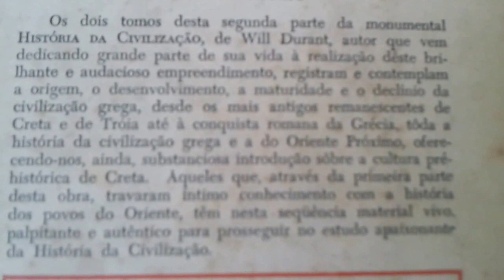Livro HISTÓRIA DA CIVILIZAÇÃO-SEGUNDA PARTE-TOMO II-NOSSA HERANÇA CLÁSSICA-A VIDA NA GRÉCIA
Capa do livro HISTÓRIA DA CIVILIZAÇÃO-SEGUNDA PARTE-TOMO II-NOSSA HERANÇA CLÁSSICA-A VIDA NA GRÉCIA,Will Durant,Ed.Nacional,São Paulo,1957: "CAPÍTULO XVI.O CONFLITO ENTRE A FILOSOFIA E A RELIGIÃO.1.OS IDEALISTAS.O século de Péricles assemelhava-se ao nosso pela variedade e desordem das idéias e pela maneira como desafiava todos os preconceitos e crenças tradicionais.Mas nenhum outro período rivalizou com ele no número e na elevação das idéias filosóficas ou no vigor e exuberância com que os homens debatiam.Cada uma das conclusões que hoje agitam o mundo foi discutida em Atenas e com tal liberdade e ardor que toda a Grécia,excluindo naturalmente a mocidade,se mostrou alarmada.Muitas cidades - especialmente Esparta - proibiram considerações públicas sobre problemas filosóficos,'para evitar as rivalidades,lutas e discussões inúteis que provocam',diz Ateneu.Mas na Atenas de Péricles 'o amável deleite' da filosofia absorveu a imaginação das classes educadas,; os homens ricos abriam seus lares e salões à maneira dos franceses do Século das Luzes; a cidade orgulhava-se dos seus filósofos e os argumentos sutis recebiam tantos aplausos quanto os melhores lances dos torneios olímpicos.Quando,em 432,a espada se juntou à palavra,a hesitação do espírito ateniense transformou-se numa febre hostil a qualquer sobriedade de pensamento.Essa febre baixou por algum tempo,depois do martírio de Sócrates,ou emigrou de Atenas para outros centros da vida grega; o próprio Platão,que assistiu ao delírio em seu auge, deixou-se vencer pelo cansaço depois de sessenta anos de luta,e invejou a inviolável ortodoxia e a plácida estabilidade do pensamento egípcio.Nenhum outro período antes da Renascença iria novamente conhecer tão vibrante entusiasmo.()Platão foi o zênite de um desenvolvimento que começou com Parmênides; foi o Hegel desse outro Kant que era Parmênides; embora espalhasse a mãos cheias condenações,nunca deixou de reverenciar o seu pai metafísico.Na pequena cidade de Eléia,na costa ocidental da Itália,450 anos antes de Cristo,teve começo na Europa a filosofia do idealismo que através dos séculos vindouros iria empenhar-se em obstinada guerra contra o materialismo.O misterioso problema do conhecimento,a diferença entre o NOUMENON e o fenômeno,entre o real invisível e o irreal visível,foi lançado à caldeira do pensamento europeu onde iria ferver ou cozinhar durante os dias gregos e medievais até que,com Kant,viesse a explodir de novo numa revolução filosófica.(...)."[pp.5-6]